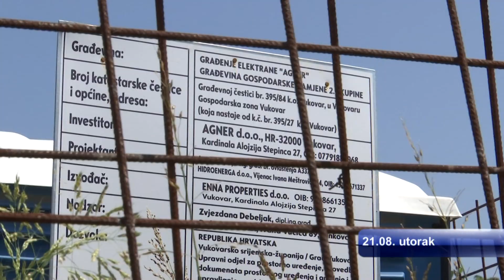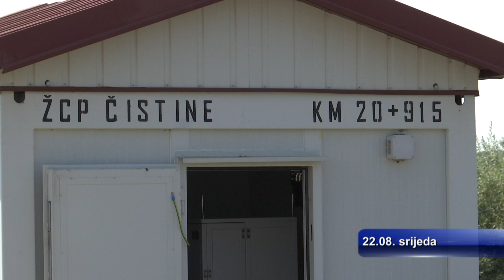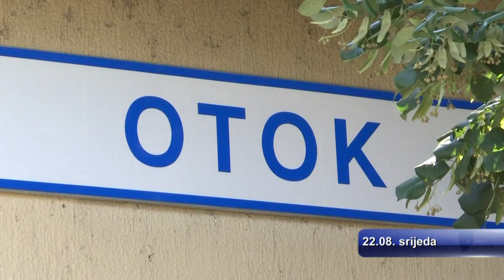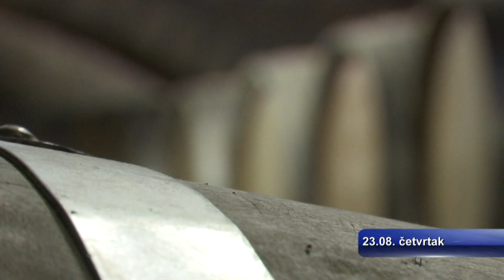Nedjeljni dnevnik 26 08 2018